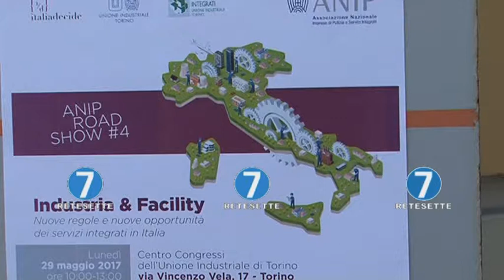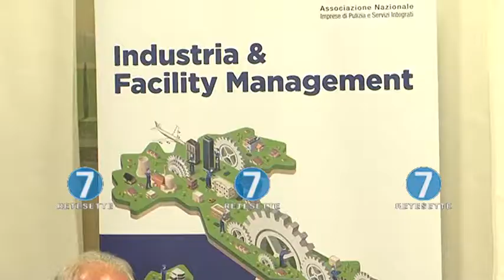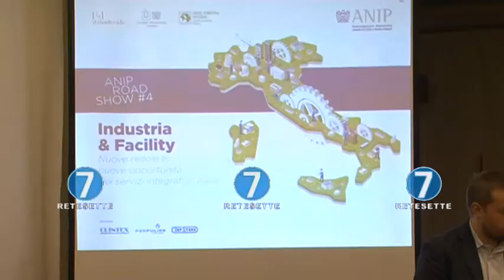INDUSTRIA & FACILITY, CRESCONO SEMPRE PIU' SERVIZI PER LE IMPRESE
L'Unione Industriale di Torino ha ospitato la giornata dedicata alle nuove regole in Italia per servizi integrati e facility rivolte all'industria; l'occasione per ribadire il ruolo imprescindibile dei servizi - anche intesi come imprese di pulizia - per il nostro tessuto produttivo